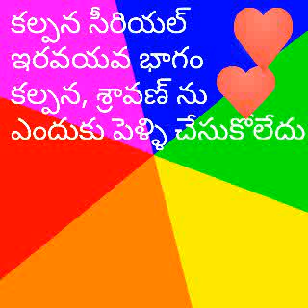కల్పన సీరియల్ ; ఇరవయ్యవ భాగం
ఓ మధ్య వయసు మగువ మానసిక సంఘర్షణ